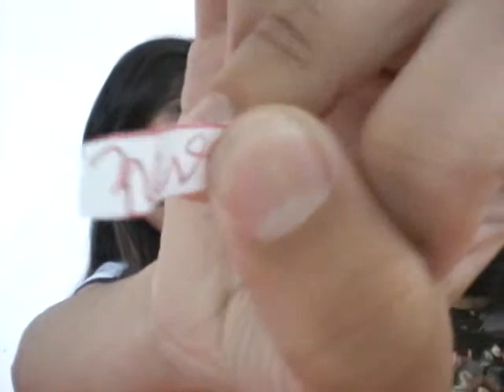Isabely 💕 em ☺ Desafio uma palavra uma música!